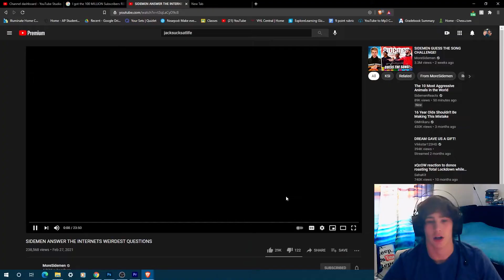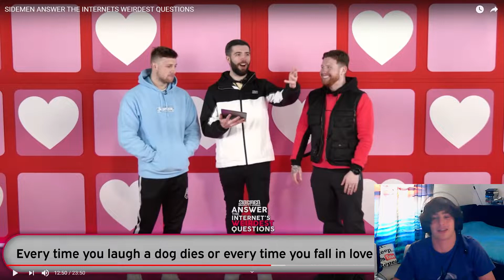SIDEMEN ANSWER THE INTERNETS WEIRDEST QUESTIONS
Who watches The Flash???